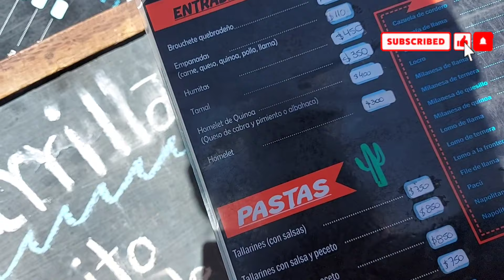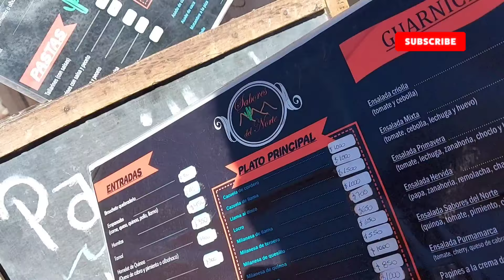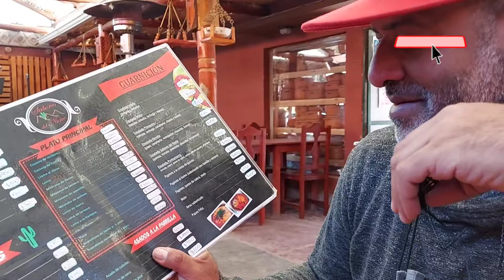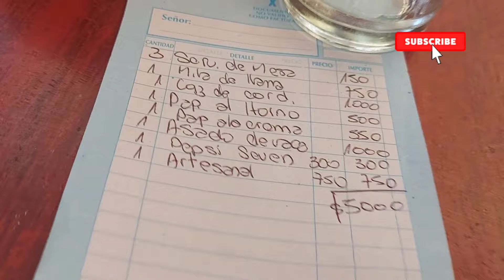🦙🦙Vlogmas🦙🦙¡Probando Milanesa de Llama! Norte Argentino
gracias Gracias por el apoyo!

acá dando vueltas por el norteargentino

data una vuelta por el canal y viaja y divertirte!

si no estas suscripto Dale amigo 👍🤟🌺♥️